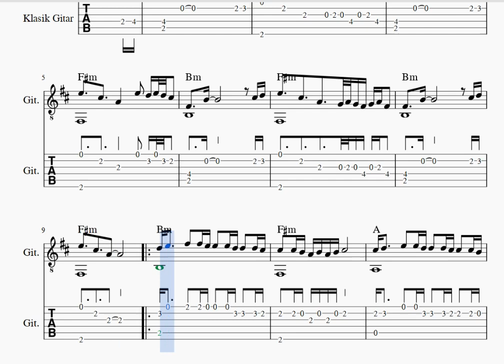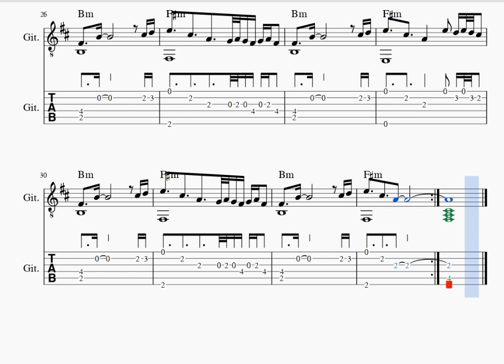BEYAZ VE SEN- ROBER HATEMO -GİTAR NOTA TAB AKOR